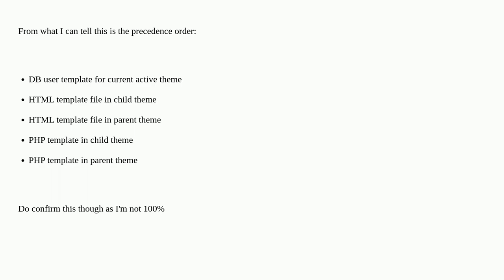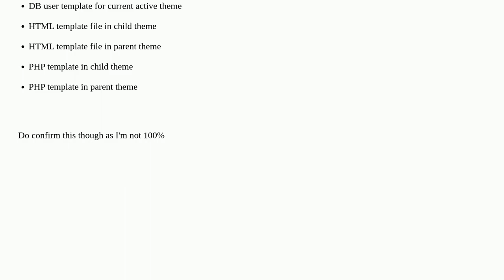In Full-Site-Editing, edits made to the code in a template part are not showing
A special thanks goes out to the community

  block-editor